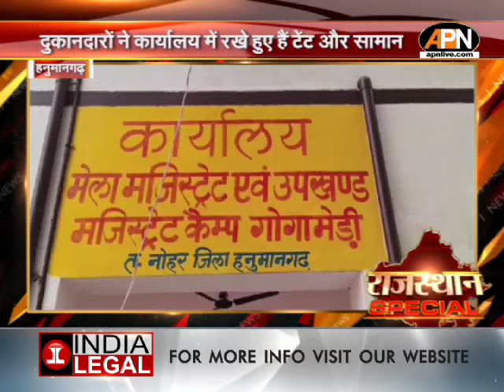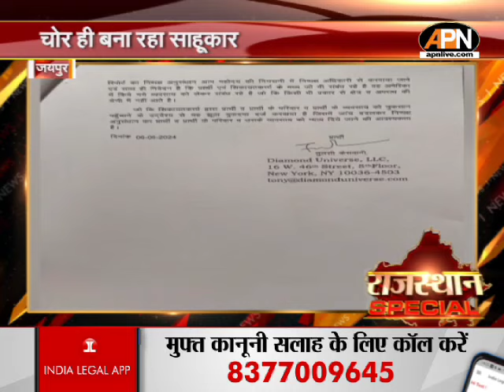RAJASTHAN NEWS: सीएम भजनलाल शर्मा ने किया स्वास्थ्य केंद्र का लोकापर्ण | Bhajan Lal Sharma